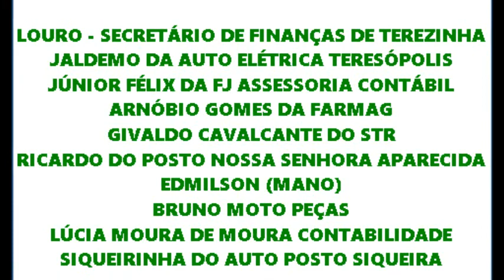AS PEDRAS DO CAJU, DO CACHORRO E DO NAVIO QUE CONHECI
A viagem para o sertão do Seridó, foi uma saga do blogueiro Cláudio André O Poeta, que percorreu mais de 450 km para conhecer as belezas naturais de Currais Novos.